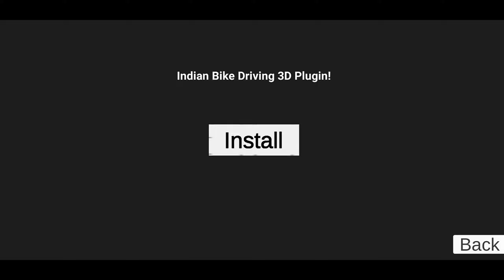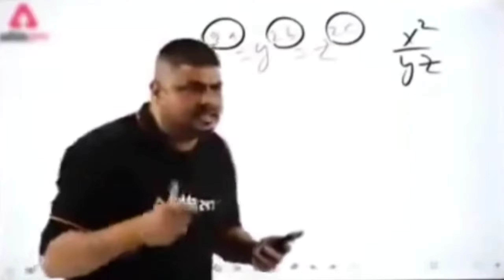Lion Cheat Code in Indian Bikes Driving 3D | Indian Bike Driving 3D All New Update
About Me ➤ My name is Kartik & I used to Play Funny Android Games for Living. On this channel you found gaming and entertaining videos.